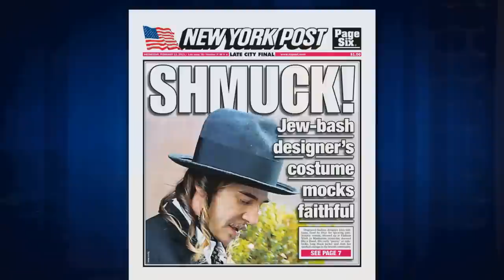Joe Galliano Reacts To His Brother's Allegedly Anti-Semitic Hat | CONAN on TBS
They're pretty simpatico: the Jews are the chosen people, and Joe has some very choice chapeaus.